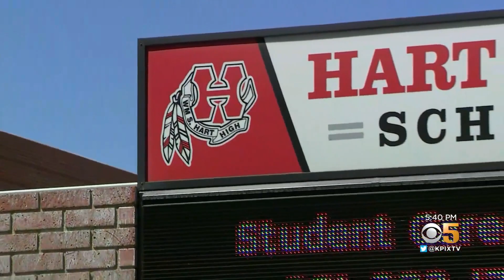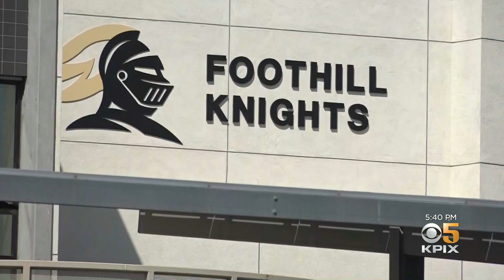TikTok Challenge Encourages Students to Damage, Steal School Property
A viral TikTok trend has made its way into schools across the country. It encourages students to record themselves stealing and vandalizing school property, then post it on the social media app. (9-16-21)